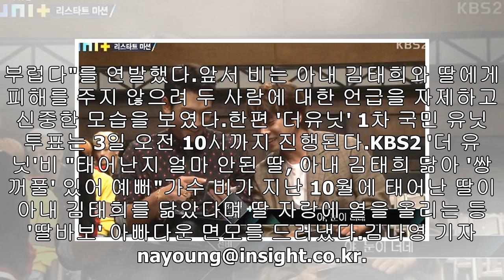[Breaking News]“눈에 쌍꺼풀 있어”···황치열에 딸 사진 보여주며 ‘딸바보’ 인증한 비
KBS2 '더 유닛'[인사이트] 김나영 기자 = 가수 비가 '딸바모' 면모를 내비쳤다.지난 2일 밤 방송된 KBS2 '아이돌 리부팅 프로젝트 더 유닛'(이하 '더유닛')에서는 비와...